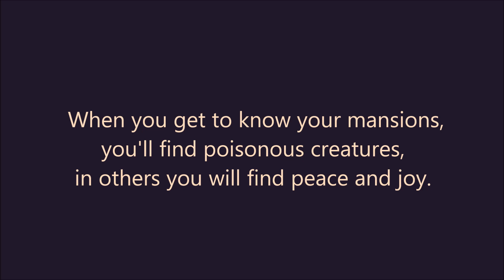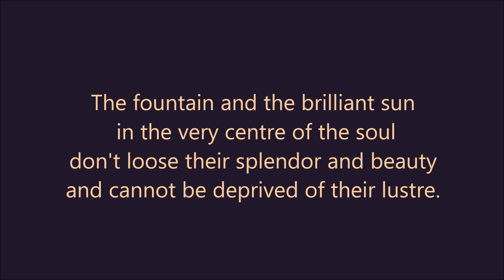The Castle of the Soul - Teresa of Avila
Design, recording and guitar: Jürgen Wagner
Pictures: Bergkristall, Burgtreppe, Fluss mit Steinen (© unknown)
Cover picture: Castle Hohenzollern Pixabay